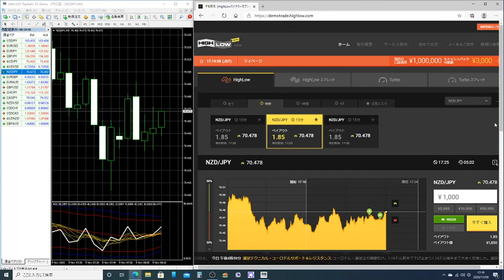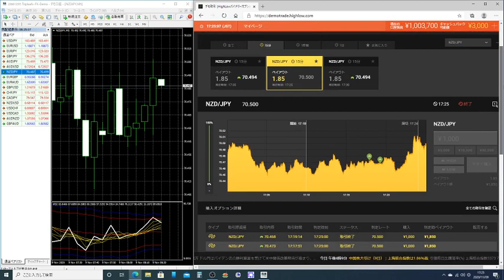バイナリーオプションスペシャリストです、稼げるインジケータをチャンネル登録だけで無料、世界の新型コロナウイルスで仕事失くした人を半間巌先生は助け支援します。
無料ダウンロードリンクアドレスは以下になります。
１９歳で日本将棋連盟厚木支部（県中央新聞主催）にて厚木市将棋名人を受賞し大きく新聞にのる。